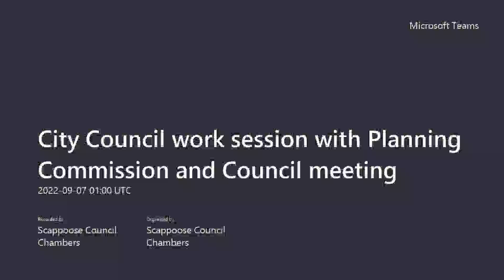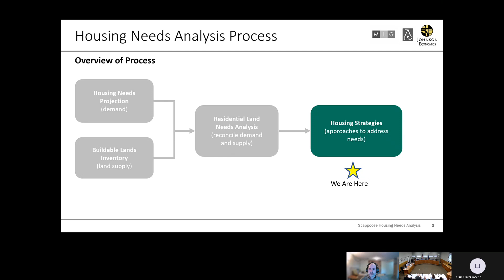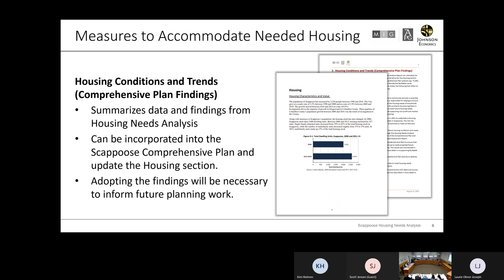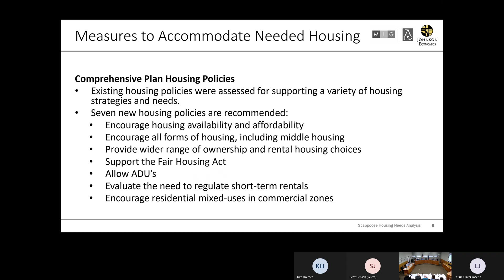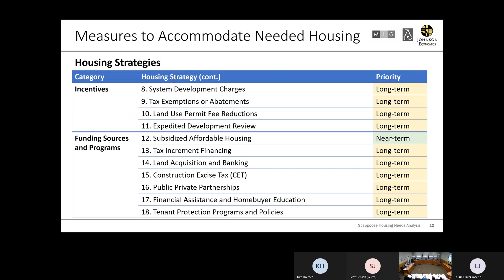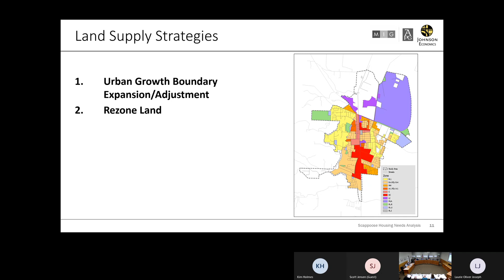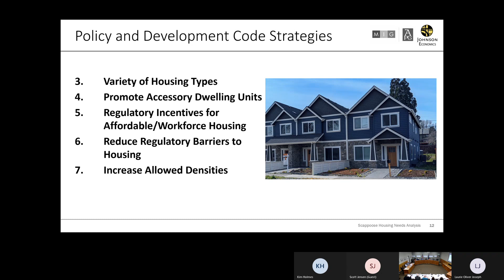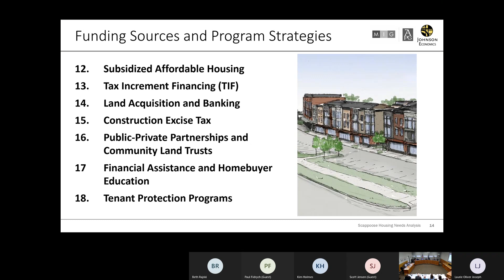City Council work session with Planning Commission September 6, 2022